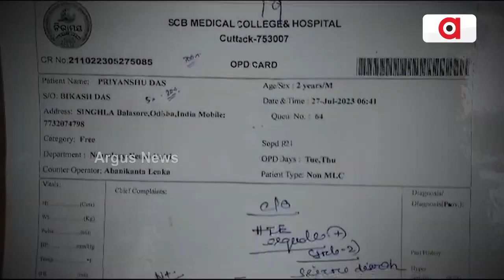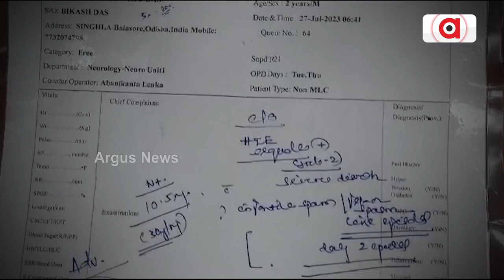ବାତ ରୋଗରେ ଆକ୍ରାନ୍ତ ୨ ବର୍ଷର କଅଁଳ ଶିଶୁ || 2 year old child Arthritis patient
ଏ କଷ୍ଟ ଏ ଯନ୍ତ୍ରଣା ମୋ ଭାଗ୍ୟରେ କାହିଁକି । ମୁଁ କାହାର କଣ ଦୋଷ କରିଛି ଯେ, ମୋ ପାଇଁ ଏତେ ନିଷ୍ଠୁର ଶାସ୍ତି । ଏ ଶବ୍ଦ ଗୋଟିଏ କଅଁଳ ଶିଶୁର । ବାତ ରୋଗରେ ଆକ୍ରାନ୍ତ ୨ ବର୍ଷର କଅଁଳ ଶିଶୁ । ଚକିତ୍ସା ପାଇଁ ଅର୍ଥ ସାଜିଛି ବାଧକ ।